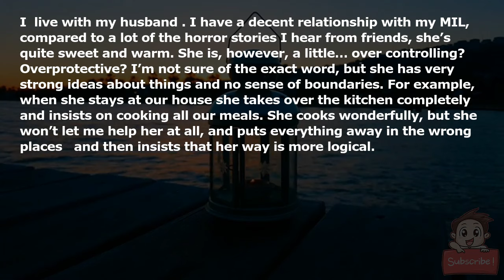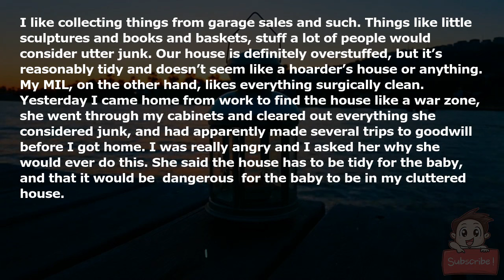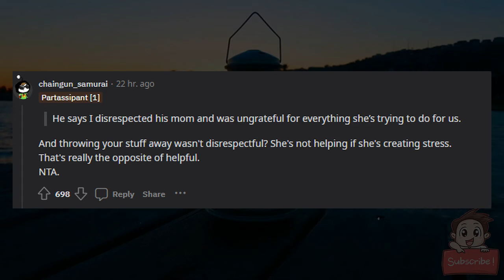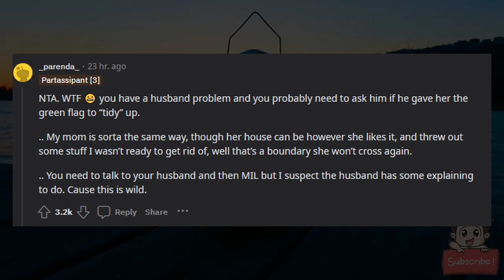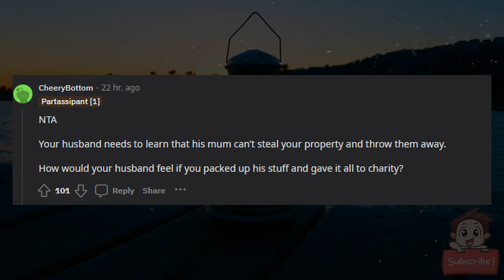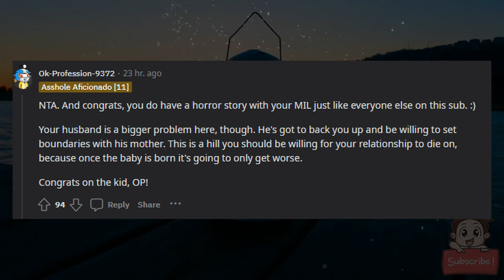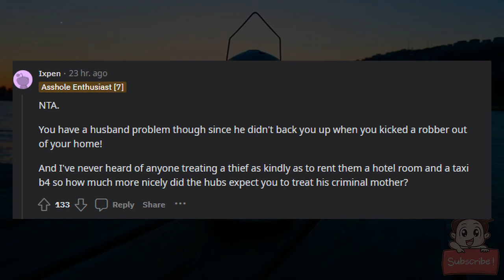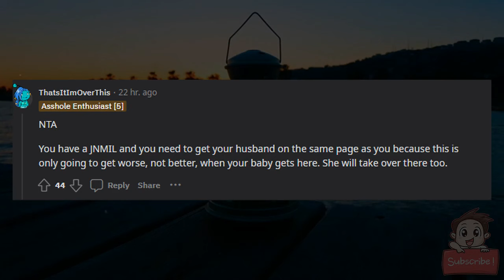AITA for kicking my 72 year old MIL out of the house at night, because she threw away my things?